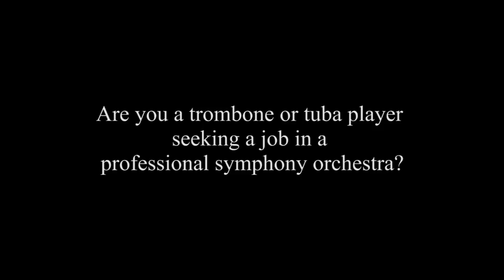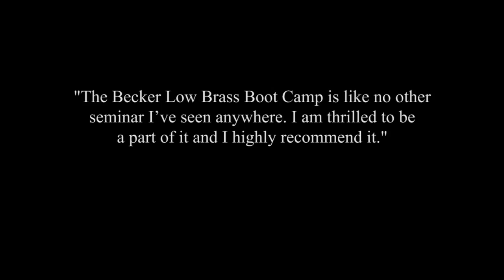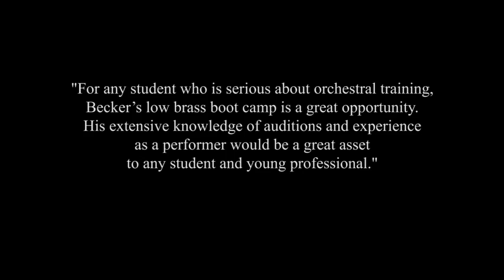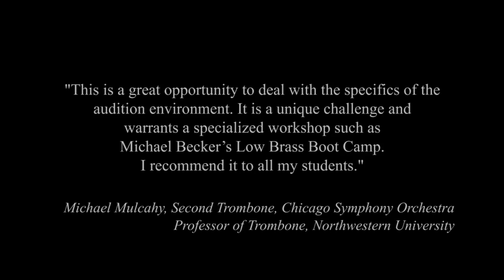Becker Low Brass Boot Camp